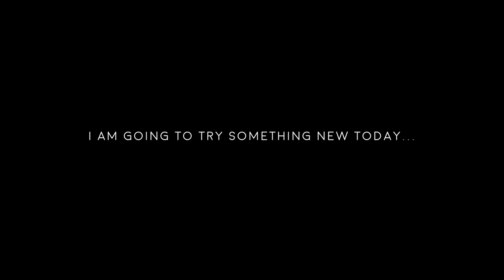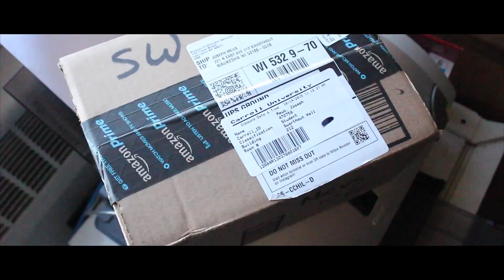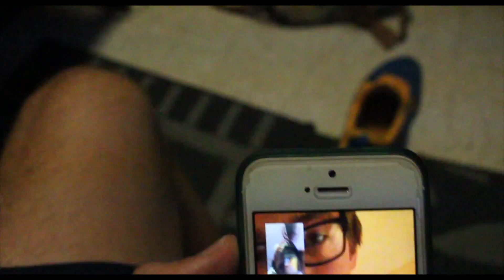CREATING NEW VIDEO MAKING STYLES (vlog 233)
I decided to try something new